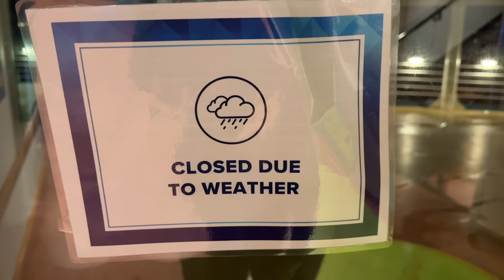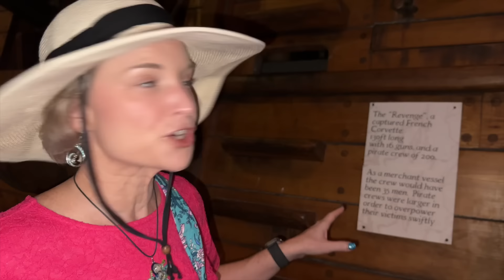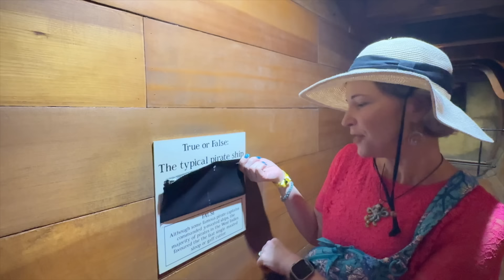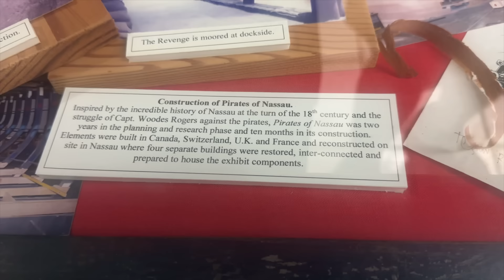Why is community so important on Keto? | 2kk Getaway Cruise vlog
European Plug Adapter

                                2713 SE Highway 70.  #412

Liquid sucralose

2krazyketos is a participant in the Amazon Services LLC Associates Program, an affiliate advertising program designed to provide a means for sites to earn advertising fees by advertising and linking to amazon.com.